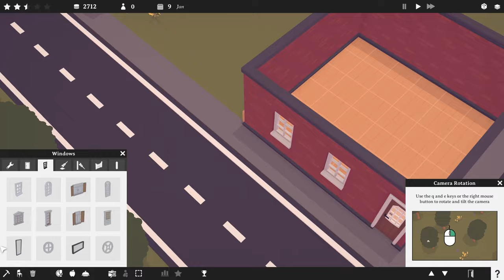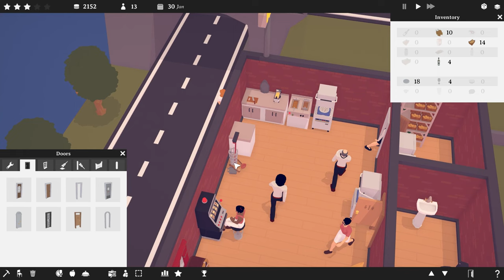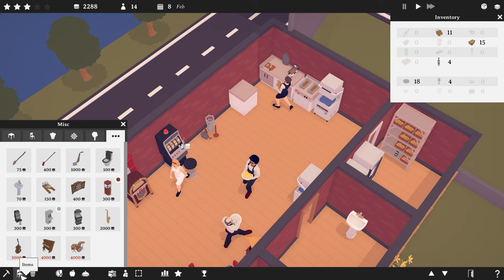Tastemaker - No Commentary Gameplay for relax or study Part-1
Hello everyone please don't forget to subscrıbe and like the video.